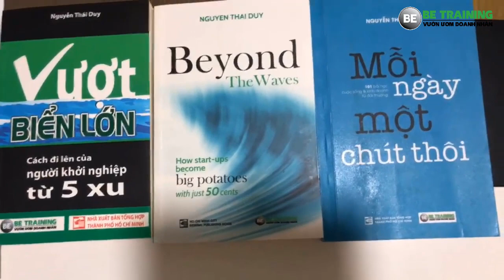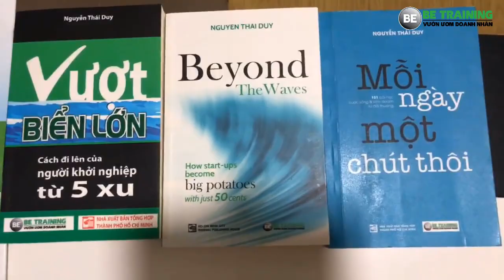Khởi nghiệp từ A tới Á - bài 299